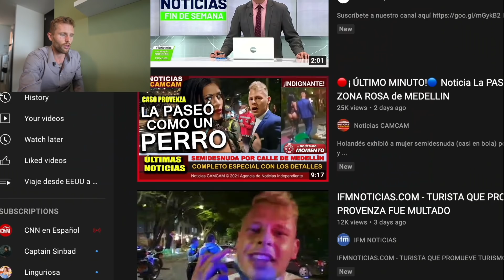LAS MUJERES LATINAS NO SON UN UBJETO SEXUAL: Video Reacción a holandés en Medellín, Colombia.